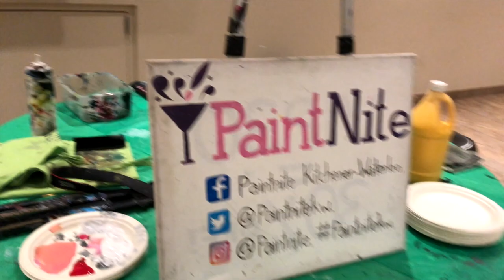Paint Your Pet Night- Dog Portrait Painting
If you haven't done a Paint Your Pet Night- Dog Portrait Painting, then you need to! Painting a portrait of your dog is SO MUCH FUN! With some help from a professional painter, going out to a paint your pet night is such a cool night out. The best part is that you get to take the amazing portrait home with you! There is a dog portrait tutorial at the beginning of the lesson, and the pet painters are there to help you if you get stuck!